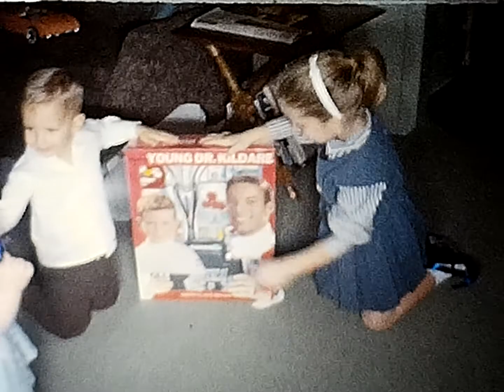Phillip's 3rd 63